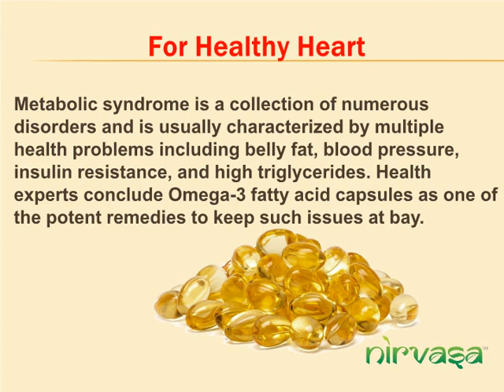Add Salmon Fish Oil Capsules In Your Fitness Regime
Salmon fish oil capsules are admired in the wellness industry for all the health-promoting qualities it boasts. Indeed, most fitness and nutrition experts tout them as a potent supplement to fulfill the nutritional gaps and improving overall health naturally. This organic supplement usually prescribed to ensure healthy levels of Omega-3 fatty acids, an important nutrient which most of us miss out on our diets.